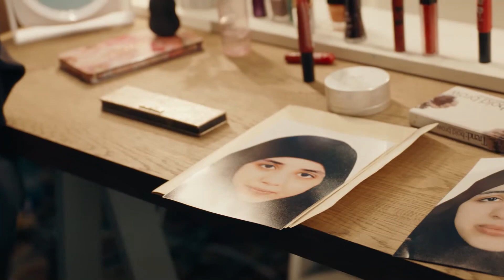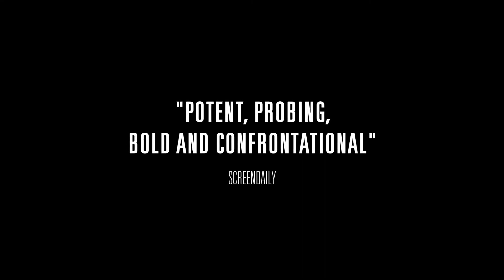OLFAS TÖCHTER (FOUR DAUGHTERS) | Trailer | Transit Filmfest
Transit Filmfest Regensburg – (NOTHING BUT) LIFE | 08. – 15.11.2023

OLFAS TÖCHTER (FOUR DAUGHTERS) (Kaouther Ben Hania, FRA/TUN/DEU 2023)
Zwischen Reenactment und Familienaufstellung verarbeitet dieser wagemutig inszenierte Doku-Hybrid den Verlust zweier junger Tunesierinnen an den sogenannten Islamischen Staat.